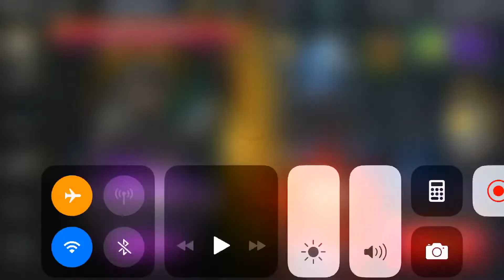Scorpina vs Ryan | Power Rangers Legacy wars